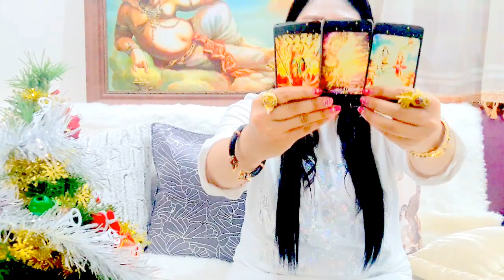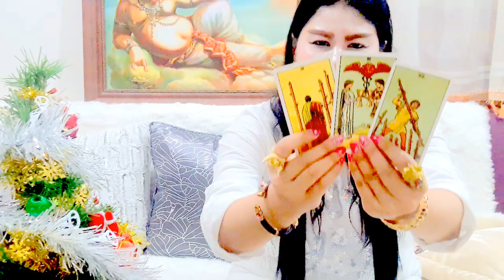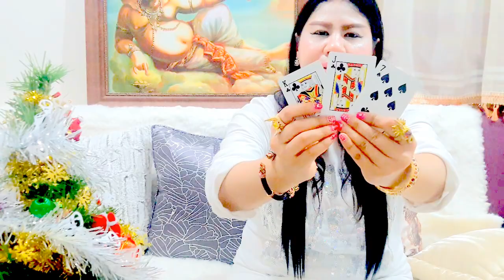เปิดดวงราศีกรกฎ เดือนกุมภาพันธ์ ปี2560!! หมอนีน่าแม่นๆ(ไพ่พระพิฆเนศหยั่งรู้อนาคต)